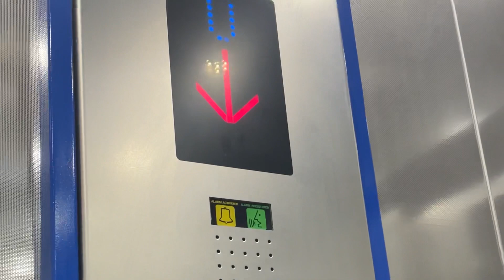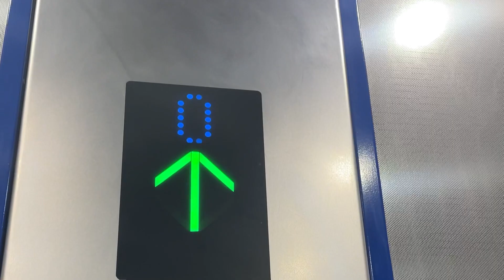Kone Lift @ Regent Centre Metro Station